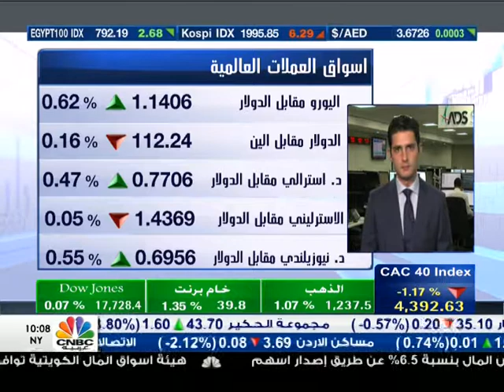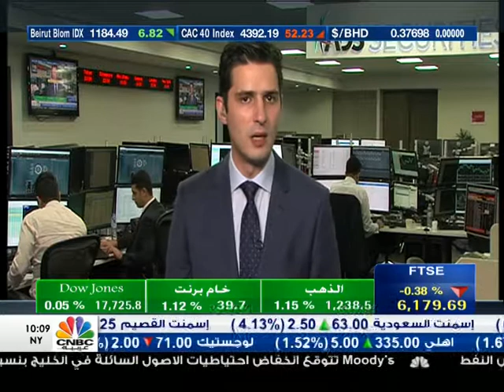Nour Eldeen on CNBC Arabia 31.March.2016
Discussing Janet Yellen stimulus remarks, USD trends, EURUSD forecast, USDJPY, BoJ Policy and  US Jobs Report forecas